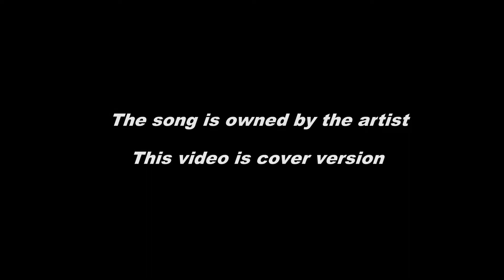James Blunt - You're Beautiful - cover by Medan Laga Project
Medan Laga Project at Birthday Party.

Ready For Regular Job (Cafe,Resto,Hotel,etc) , Wedding, Gathering, Dinner, and manymore.

The Song is Owned by the artist
This video is cover version

Medan Laga Project (official)
★Available Reguler & Event:
🎼Reguler Cafe 🌇
🎼Wedding💒
🎼Gathering🛎
🎼Party🎭
🎼etc
★Reservation: